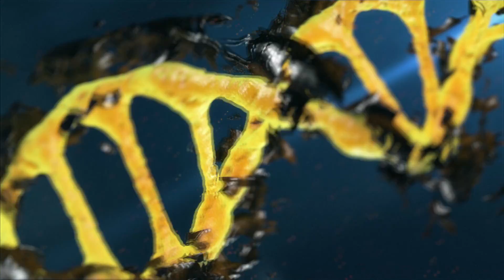Global Peace Meditation | June 30th 2020 | Age of Aquarius Activation part 2 Mass Meditation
On April 4th, 2020 I held the spiritual space along with thousands of other lightworkers from around the world on my YouTube channel for a mass meditation which at the time I had announced had 130,000 participants. However, I have just been informed that we completely blew that number out of the water & the number was actually closer to 1.1 million meditators! That is why any of you that took part in that 4-4-4 portal energy meditation would have experienced an intense energetic shift, DNA downloads, visions, vibrations or an overwhelming sense of calmness, peace, love, harmony, & enlightenment. Since that event, some of you have reached out to me to share your experiences & to let me know that the energetic shifts & profound knowledge of truth really shifted for you in another direction after that particular session.

Well, beautiful souls, the time has come & the world needs us once again. It is time to sit in silence, meditation, mantra, prayer, or whatever you feel comfortable with & to bind together in love in light to shift our timeline energetically in the best possible direction & to offer protection to this planet.

You may not think that we were able to create a massive change on this planet with our last gathering but just know that everything is happening in divine time as more & more truth is slowly being revealed. While there are still so many to awaken to the true reality of our world if you are one of the ones who took part in the last mass meditation just think about how much you have learned, grown, and shifted energetically since our last assembly.

Again, self-realization, enlightenment, & the truth is not always an easy pill to swallow especially when the rabbit hole goes so deep but look how far you have come! You may not have realized it but as you received & contributed to the energies of that collective gathering, you too have now contracted the light & are lighting a path in the darkness to help others find their way.

I don’t think I need to tell any of you that we are living in unprecedented times & in times like this we need to take unprecedented action, that is why we are now calling upon 5 MILLION MEDITATORS from around the globe to join us today on June 29th/30th, 2020 in this guided audio because today is another decisive date for the future of this planet.

There will be a Jupiter-Pluto conjunction which is the turning point of the 2020 Age of Aquarius timeline stargate. In astrology, Jupiter-Pluto conjunction symbolizes great societal & spiritual reform which will bring an abundance of spiritual & material wealth to humanity.

This time when we reach the critical mass, there will be a flash of energy coming from the Source through the galactic core, through the solar system & into the planetary energy grid, which will make the intervention of the Light Forces so much easier. In particular, one part of the matrix will be deconstructed. It will be much easier for the Light Forces to enter with their energies into the energy field of the planet, & provide much-needed emotional healing to Lightworkers & Lightwarriors, as well as to humanity as a whole.

We will be doing our Age of Aquarius Part 2 meditation at the exact moment of Jupiter Pluto conjunction which will be at:

~ 1:48 am Tue in Toronto
~ 10:48 pm Mon in Vancouver
~ 11:48 pm Mon in Calgary
~ 1:48 am Tus Quebec

~ 7:48 am CEST in Paris.

This equals:

~ 10:48 pm PDT on Mon, June 29th in Los Angeles
~ 11:48 MDT on Mon, June 29th in Denver
~ 00:48 am CDT in Chicago Tues
~ 01:48 am EDT in New York
~ 6:48 am BST in London
~ 7:48 am EET in Cairo
~ 1:48 pm CST in Taipei and Beijing
~ 2:48 pm JST in Tokyo
~ 3:48 pm AEST in Sydney.

For More info and the original guided meditation video click please

Music Attribution:
The Best SLEEP Music | 432hz - Healing Frequency | Deeply Relaxing | Raise Positive Vibrations

Images/Video Attribution:

Cover Photo By Greg Rakozy on Unsplash

None of the above images, videos, music, or guided audio is my original work nor do I claim it to be & should not be used in part or full without checking with the original owners of said content. This video is not monetized by The Healing Hands Duo & may be monetized by the music creator at their own discretion.